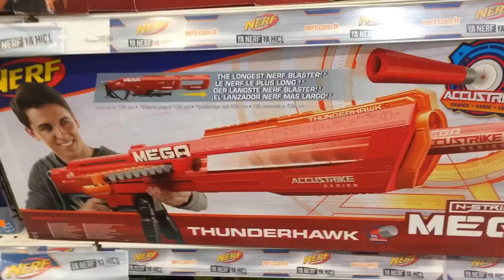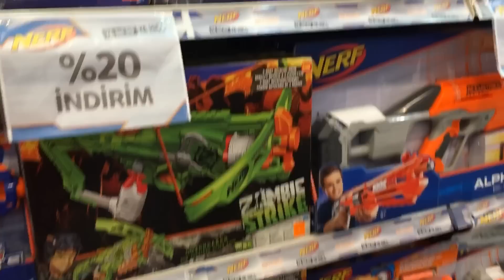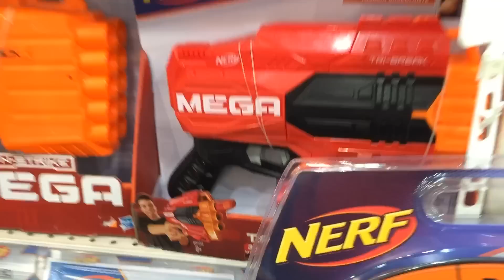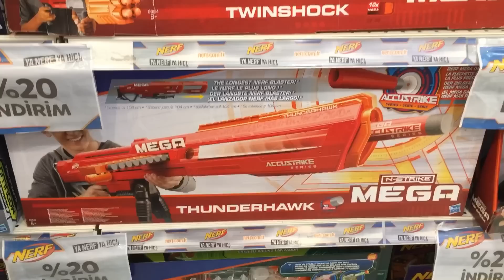Yeni model Nerf Thunderhawk mı,Nerf Evader mi ,EFE ile KEREM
Yeni model Nerf Thunderhawk mı,Nerf Evader mi ,EFE il KEREM
Orkun IŞITMAK'la yemekteyiz | Orkun ile bir gün | ABC KEREM

Çin'den Nerflere yaptığımız alışverişin son kargosu geldi | ABC KEREM

           Nerf Modulus aksesuar alışverişimizin son kargosu geldi , aldığımız lazer ve aydınlatma aksesuarımız uyumlu oldu mu? Hepsinin cevabı videomuzda , iyi seyirler dileriz ...

NERF modulus, elite firestrike, zombie strike, dual strike karşılaştırma

Suda hareket eden çöp adam | Montessori etkinlikleri | ABC KEREM